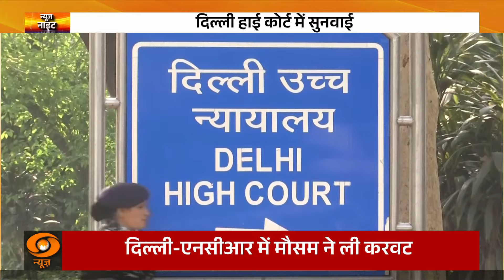Delhi coaching centre deaths: MCD official meets protesting students; admits 'failure'